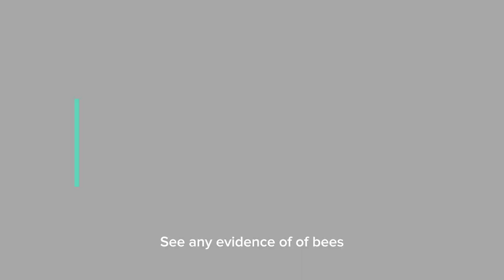Mushana Bee Keeping Project in Uganda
Mushana Sacco, among other amazing projects, has a Bee keeping project that is estimated to grow over 100 Bee hives in the coming years.

In this video, ​⁠@TheSunsetTraveler  caught up with our head of investment at Mushana Sacco; Dr. Charlse Bamutunga on the farm as he takes her through the dynamics of Bee keeping and how you can be part of this project and benefit as an investor.

This project is located in Nakasongola District in Uganda.